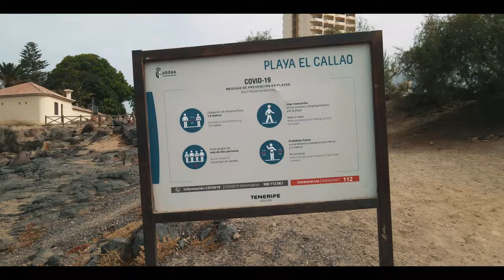Summer Tenerife 2021 Mavic Air 2 | Recording and Flying 🚁😎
Tenerife es una isla del océano Atlántico perteneciente a la comunidad autónoma española de Canarias. Junto a La Palma, La Gomera y El Hierro conforma la provincia de Santa Cruz de Tenerife. Con una superficie de 2034,38 km² y una población de 928 604 habitantes (2020)1​ es la isla más extensa del archipiélago canario y la más poblada de España.4​5​6​ Además, Tenerife es también la isla más extensa y poblada de la región de la Macaronesia.7​

La ciudad de Santa Cruz de Tenerife es la capital de la isla y de la provincia homónima, así como su municipio más poblado, con 209 194 habitantes (INE 2020). La ciudad es, además, capital de la comunidad autónoma de Canarias, compartiendo ese estatus con Las Palmas de Gran Canaria. A pesar de esto, entre 1833 y 1927 Santa Cruz de Tenerife fue oficialmente la única capital del archipiélago canario, hasta que en 1927 un decreto ordenó que la capitalidad de Canarias fuera compartida, que es como permanece actualmente.8​9​ El segundo municipio por número de habitantes de la isla, y tercero de Canarias, con 155 549 habitantes (INE 2018), es San Cristóbal de La Laguna, cuyo casco histórico es Patrimonio de la Humanidad.10​ El área metropolitana de Santa Cruz de Tenerife tiene una población de más de 400 000 habitantes.11​12​13​14​

La isla posee otro lugar catalogado por la UNESCO como Patrimonio de la Humanidad, el parque nacional del Teide, el cual es el más visitado de España y uno de los más visitados del mundo.15​16​ En él se encuentra la máxima elevación de España y tercer volcán más grande del mundo desde su base en el lecho oceánico, el Teide.17​ Por su parte, el Macizo de Anaga, por su riqueza natural y etnográfica, fue catalogado como Reserva de la Biosfera, también por la UNESCO, el 9 de junio de 2015.18​19​ Se trata del paraje natural que mayor cantidad de endemismos tiene de Europa.20​

​ Además, la isla posee una variada arquitectura, destacando entre ella la colonial y la contemporánea, cuyo máximo exponente es el moderno edificio del Auditorio de Tenerife, situado en Santa Cruz de Tenerife.23​24​ La isla también es conocida por ser un gran destino turístico, ya que recibe a más de seis millones de turistas cada año,25​ siendo, por lo tanto, el principal destino turístico del archipiélago canario,26​ así como uno de los más importantes de España27​ y del mundo.2